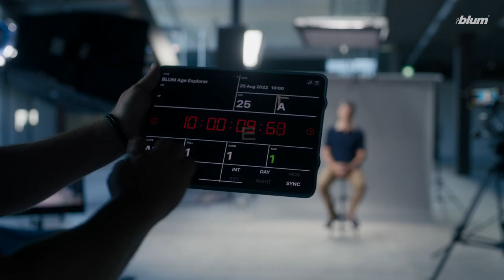My personal experience in the AgeExplorer® – with Jürgen Krämer (Interior designer) | Blum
Interior designer Jürgen Krämer tries out the AgeExplorer® in his showroom and gains a completely new insight into how his customers use their furniture and what they actually need from it. The AgeExplorer® is a valuable research tool in Blum's requirements research for identifying the needs of people with physical limitations. It aids the development of products that offer ergonomic benefits to all users.

bluminspirations # ageexplorer # blum